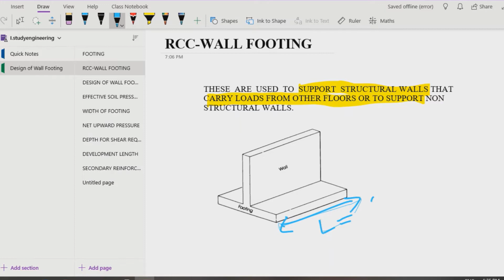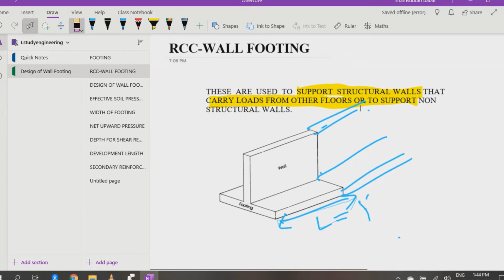DEIGN OF RCC-WALL FOOTING / CONCRETE TECHNOLOGY LECTURE 1 PART 2